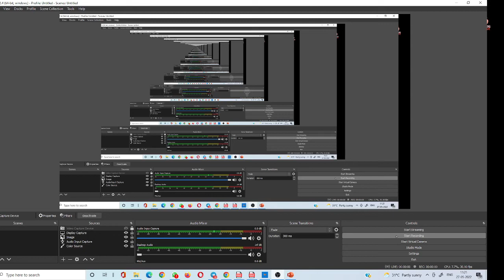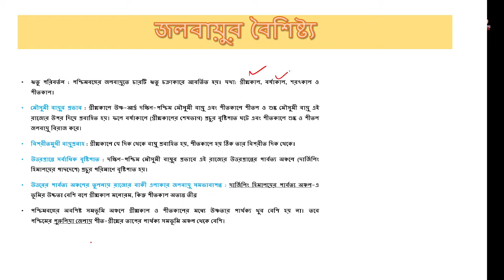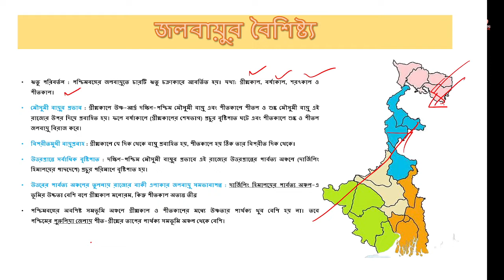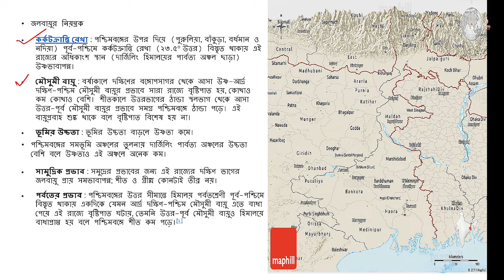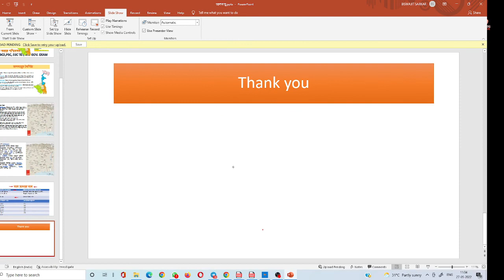পশ্চিমবঙ্গের জলবায়ু, FOR WBCS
সকল বিষয়ের নোট পেতে ক্লিক করুণ: sanskritbiswajit.blogspot.com